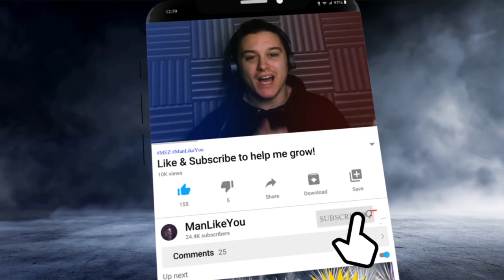BEAST TEST *Rank* ft KEFLA | Dragon Ball Legends Pvp Challenge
ENEBA.com - great place to buy games (PS4, Xbox, PC)!
GET 1 EUR ENEBA BONUS!